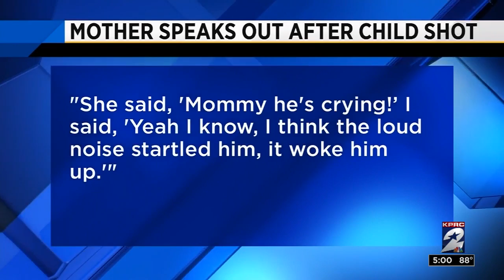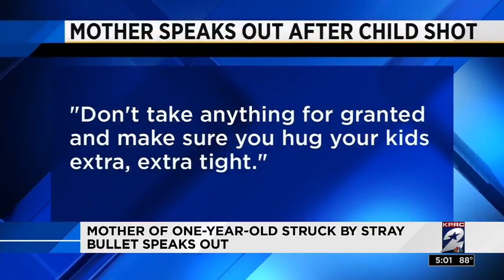Mother of 1-year-old struck by stray bullet speaks out